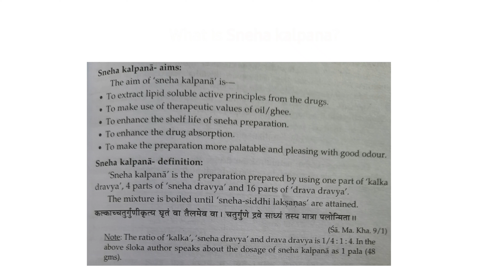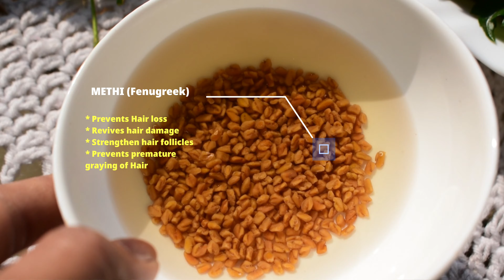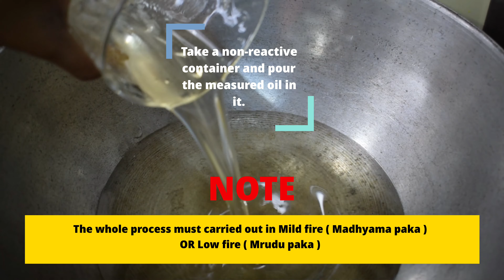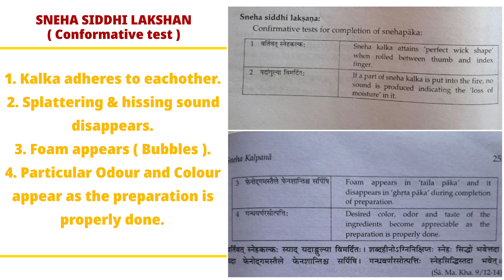AyurvedicHairOil(Sneha Kalpana)|BHRINGAHairoil at home| Best remedy as per Ayush text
~~|| OM SHREE DHANWANTARAYE NAMAH || ~~

In this video i've tried to explain What is SNEHA KALPANA in Ayurveda & How it is prepared ?

SNEHA KALPANA - Sneha kalpana is the preparation prepared by using 1PART of KALKA DRAVYA, 4 PARTS of SNEHA (Oil) & 16 PARTS of DRAVA DRAVYA

|| ESSENTIAL INGREDIENTS ||

1. KALKA DRAVYA - In case of Fresh and  wet drugs kalka is prepared by pounding them in khalva yantra (Motar& pestle).
2. SNEHA DRAVYA - Sneha (Oil) is taken 4times to that of kalka dravya.
3. DRAVA DRAVYA - Drava dravya taken 4 times of Sneha Dravya (i.e. 16 times of kalka dravya). The Drava dravya might be Water , any other natural liquids or any of the liquid preparations.

00:09 - What is Sneha Kalpana?
00:19 - What is Kalka & How is it prepared?
01:28 - Measurements
02:30 - Method of preparation
03:35 - Sneha siddhi lakshan ( Confirmative test for completion of Sneha Kalpana)

Why you should follow Ayurvedic way of Oil preparations?

* As you know well that fresh wet drugs contains Water soluble contents which if you directly put in oil it WILL NOT READILY INCORPORATE with oil ( REASON : Oil & Water doesn't mix ).

 ** There are many videos on youtube and on other social media platforms sharing you the method of oil preparations where they directly put the drugs(ingredients) in oil. Which only imparts colour to the oil & it's properties does'nt incoperate with oil so the results out come is Negligible.
  ** Now  You might might be wondering that my grandmother, mother & other relations prepare oil by putting curry leaves and other ingredients andd the oil is perfectly working me. Why should we follow ayurveda ?
Well MY Answer to this question will be it's your belife that your so called ayurveda oil is working! and your Grandmother &Mother haven't gone through ayurvedic text to prepare oil.
   When you know that oil doesn't mix with water then how your homemade oil became ayurvedic?
**Those who are studying or completed BAMS & if your parents are from Ayurvedic feilds then ask them to conform what i'm tyring to say.

1. Apply twice a week at night.
2. Apply oil to the roots mainly
3. Massage gently with the tip of your finger with peace of mind for 5 - 10 minutes (don't rush).
4. Then detangle your hair , loosely braid your hair & take a good nap :)
5. Next morning wash your hair with normal tap water (Do not use hot water as it damage to you hair and Cause Hair fall) . You can use a towel dip in Hot water to wrap your hair after bath is found to be more beneficial instead of pouring hot water directly to your hair.

WHY HAIRFALL OCCURS ?
As you all might know that falling 50 -100 strands daily is normal because your body knows what to keep &  what is weak must be thrown, but more than 100 strands is a matter of worry.
        Hairfall occurs due to many reasons
1. Main reason lifestyle
2. Hair products you use
3. Tension
4. Dandruff
5. Lack of hair hygine
6. Weak hair
7. Drinking less water
8. Some medications

RESULTS
No hair products gonna give you best result in one day.
Good things always take time. Just follow the Routine properly to get best results.

FOR BEST RESULT :
Now-a- days as we dont have time to care for our personal health as we spend our most of the time in phone.
 Atleast take out 5 minutes from your daliy life to care for your hair.

Daily before going to bed just massage your head gently for 2-3 mins then Detangle your hair , Braid it loosely and then take a good nap.
It will not only increase your blood circulation but also will make you stress free and also will increase the quality of sleep. Your scalp secrets natural oil, so massaging your hair daily before going to bed will help you to nourish your scalp naturally.
    That's all about hair related issues.